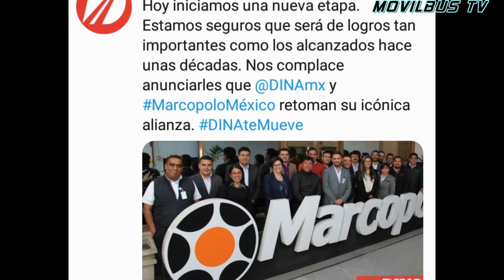La historia de DINA AUTOBUSES PARTE 3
Llegamos al ultimo capitulo de la serie sobre la historia de DINA.

En este video conoceremos los modelos con los que la marca ha logrado ser líder en el segmento de autobuses urbanos como el LINNER, OUTISIDER, RUNNER y BULLER.

Disfruta de este video y comenta que te pareció esta ultima parte de la serie.